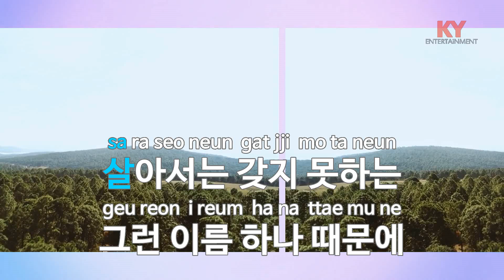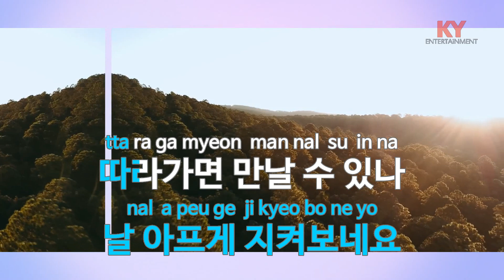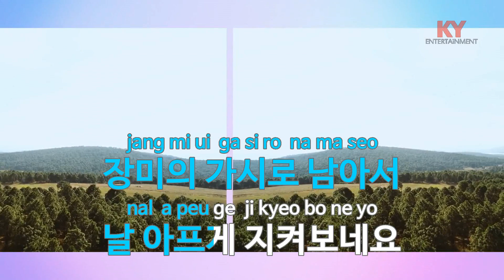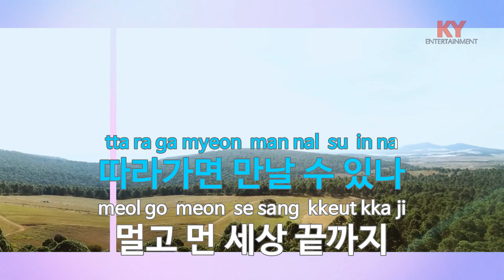[KY ENTERTAINMENT] 초혼 - 김호중 (KY.21749) / KY Karaoke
★ 곡 정보 ★
번호 : 21749
제목 : 초혼
가수 : 김호중
작사 : 김순곤
작곡 : 임강현

Copyrightⓒkeumyoung